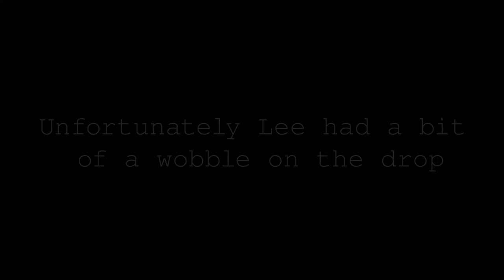Wharncliffe Woods The Slab trail is Scary 💀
We better bring our 'A' game for this one! This is the third visit here and I am as scared as the first time. Big chutes, some crazy rock sections, fast, steep & flowy trails with jumps and of course... The Slab! This place has it all. Abundance of tech and flow trails to chose from which are fairly compacted so not a lot of wandering about to find these. The climbs are brutal though so an eMTB is definitely the right choice when coming here.

00:21 Intro
00:40 Alec & Thora
01:33 Rake and Bake
04:10 Wharny Triangle
05:03 Scoping features on The Slab
07:37 Lee's crash post mortem
08:01 Nemba
11:03 Up The Crags
11:16 The Big Chute
12:41 Death by Digit
13:57 Outro